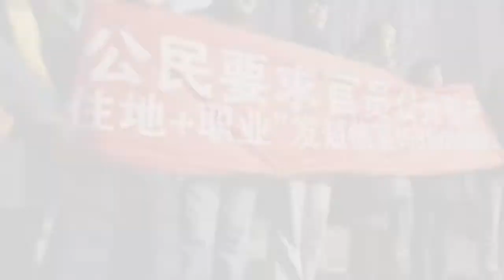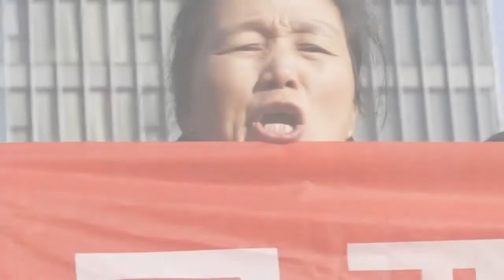China Activist Lawyer Xu Zhiyong On Trial Human rights in China 22 January 2014 MUST SEE